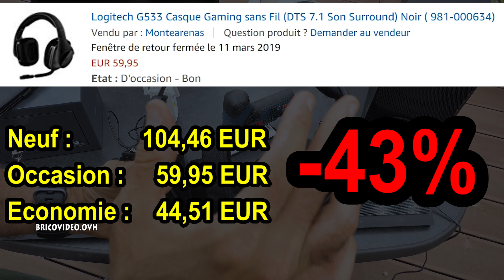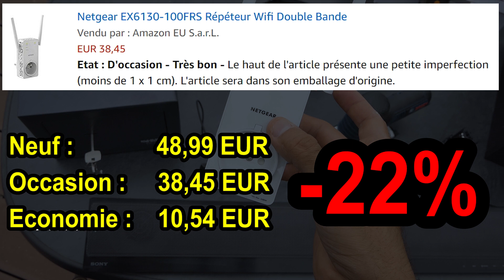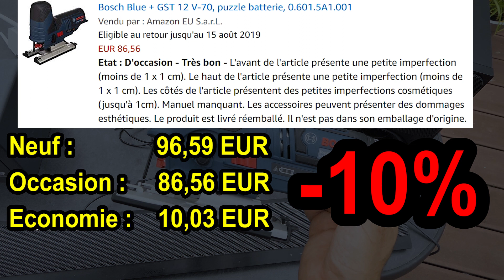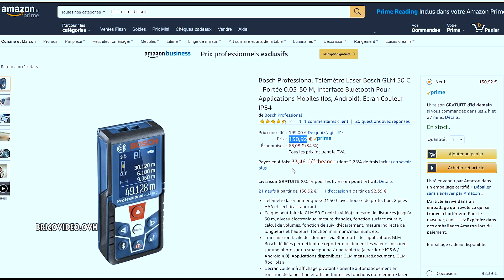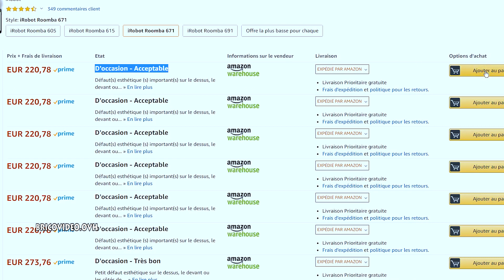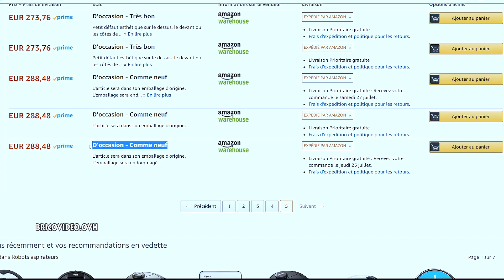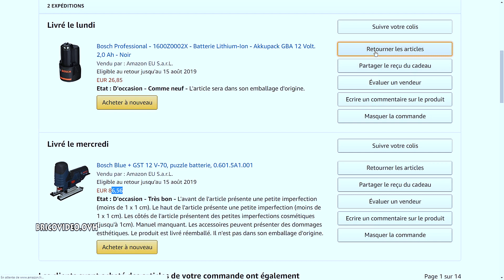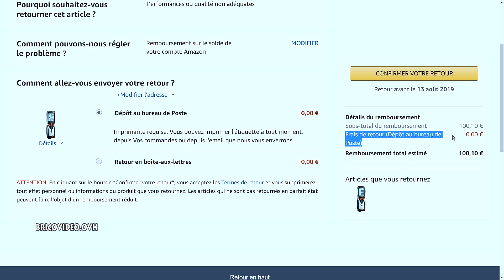j'ai acheté d'occasion sur Amazon.fr WAREHOUSE offres reconditionnées bonne ou mauvaise affaire ?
j'ai acheté d'occasion sur Amazon.fr (AMAZON WAREHOUSE offre reconditionnée  Deals) bonne ou mauvaise affaire ? mieux que AMAZON PRIME !! (car toute l'année!)
FR►Amazon Offres reconditionnées
IT►Amazon Warehouse
ES►Amazon Warehouse
DE►Amazon Warehouse
UK►Amazon Warehouse

Mes achats de l'année : (prix de la vidéo son au moment de l'achat)
►Sony HTCT390.CEL Barre de son 2.1
►Logitech G533 Casque Gaming sans Fil
►BenQ Moniteur LED GW2270H de 21,5
►HMF 49216-11 Coffre-fort à poser
►Netgear EX6130-100FRS Répéteur Wifi
►Logitech, Webcam C920 HD Pro
►Testo 435–1
►Bosch GST 12 V-70,
►Bosch Professional - 1600Z0002X - Batterie Lithium-Ion

Exemple de la vidéo :
►Bosch Professional Télémètre Laser Bosch GLM 50 C
(l'occasion n'est plus dispo!)
►Irobot 671